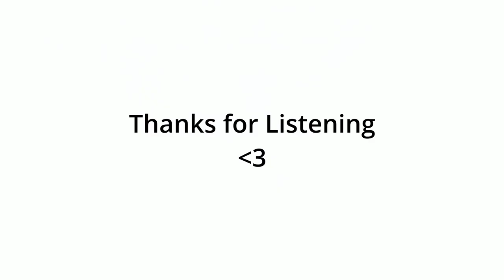Ana - End of Nihilism [Epilepsy Warning]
Music composed, mixed, master, & produced by Ana.

If you end up using this track in your video please copy and paste the details below into your description. Thank you. :)

---Free use---
Artist: Ana
Track name: End of Nihilism
---Free use---

Our releases are free to use & free to monetize. However, to protect
content creators from fake claims, we have content ID enabled. You will get a claim from our Distributor(s) “Distrokid” or "OneRPM". Please dispute the claim with this code: “I have properly credited Entranced Music in my video.” The claim will be released within 1-2 days and you can monetize the video then.

Ana | edm | musicbyana | housemusic | trap | hiphop | dubstep | future bass | gaming music | chill music | dance music | festival music | festival | tomorrow land | Illenium | TheFatRat | Alan Walker | Skrillex | Fox Stevenson